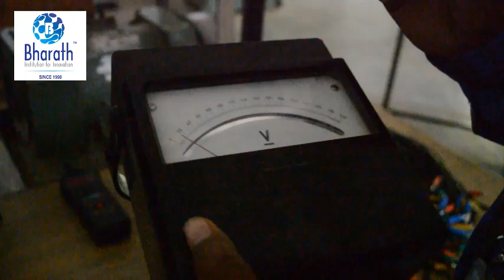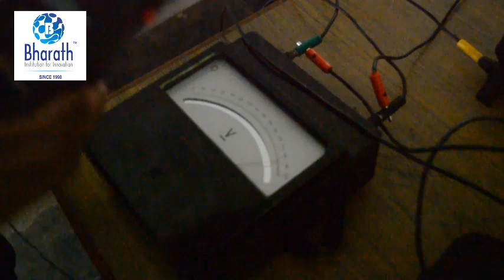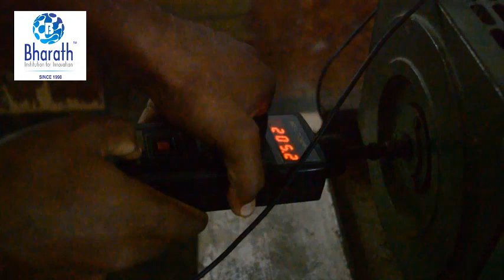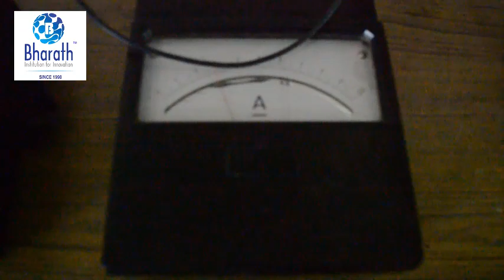Circuit connection for DC SHUNT MOTOR Part 1 in Tamil | EEE Lab Experiments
Bharath Polytechnic College, Manickampalayam, Tiruchengode(Tk), Namakkal(Dt) - 637202